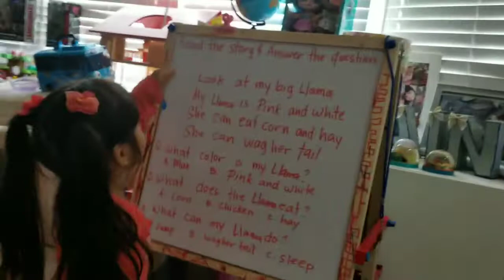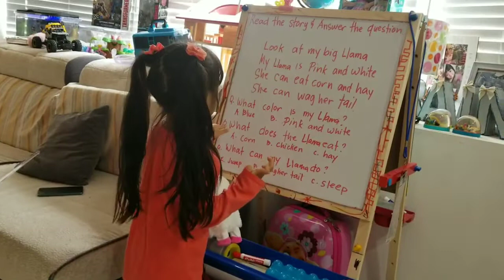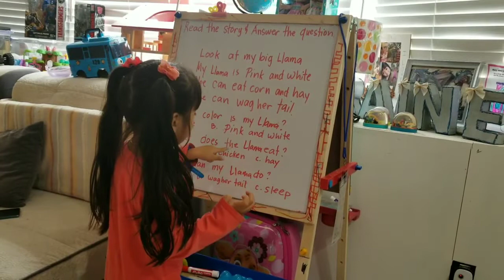Read a story and answer the question by raine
Raine just turn 5